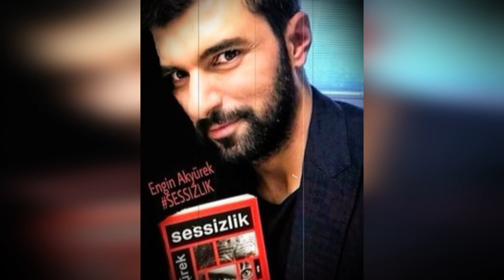Engin Akyürek no correspondió al amor de Tuba Büyüküstün. Aquí están esos momentos.